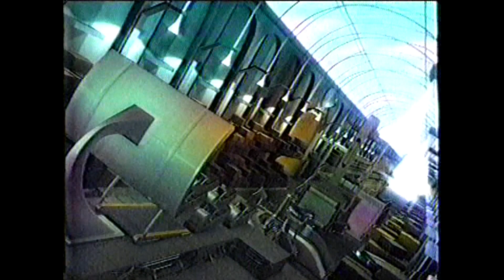Intervalo: Globo Rural Diário X Bom dia Pernambuco - Globo Nordeste (18/12/2007)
Capturado em VHS pela Globo Nordeste, canal 13 VHF em Recife (PE).